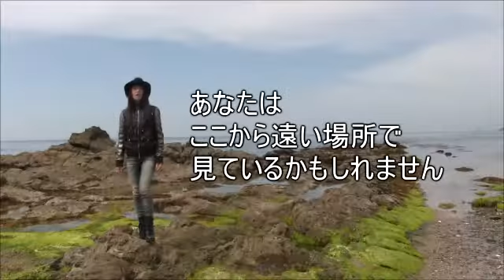神奈川県の開運スポット／動画で見るパワースポット